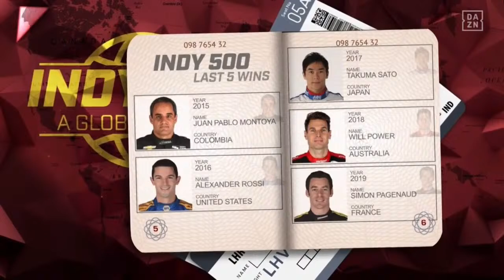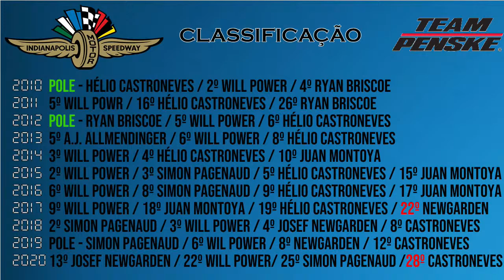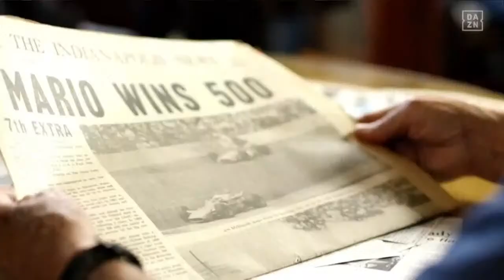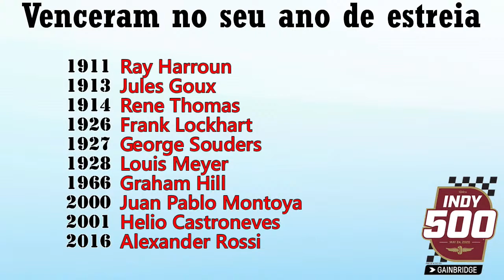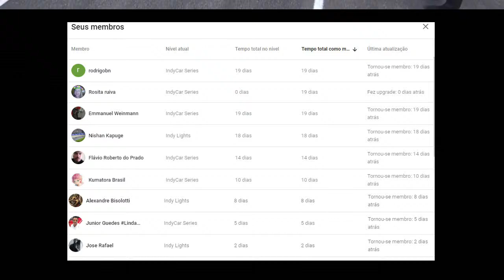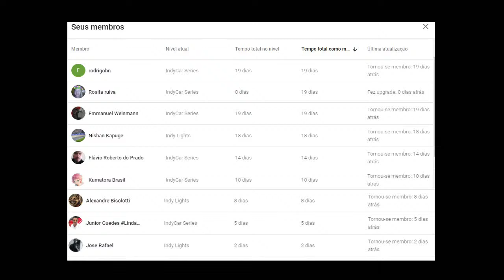Blog da Indy Live 014 -Lucas Kohl e Fast 9 Pole Day